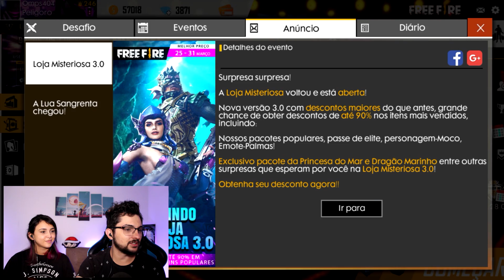90% DE DESCONTO! - COMPRANDO AS NOVAS SKINS NA LOJA MISTERIOSA 3.0!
Ei ja conhece o canal da nenha?